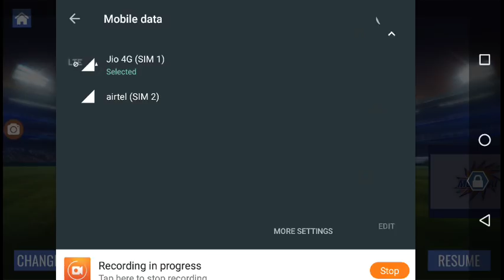Sachin Saga 2018 Update Review